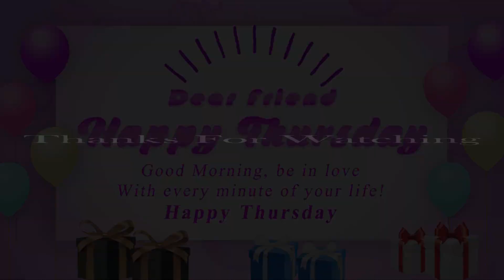Happy Thursday 1